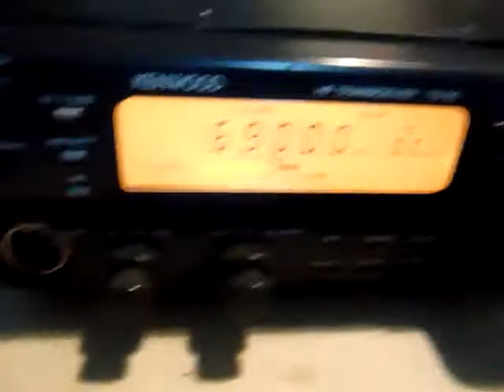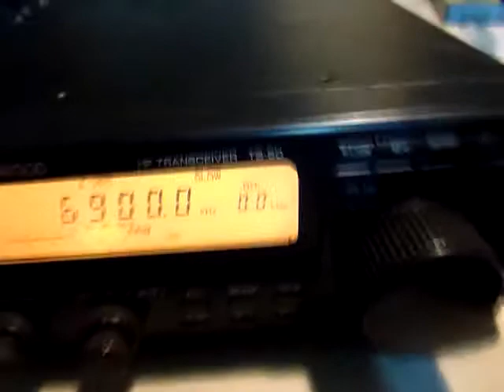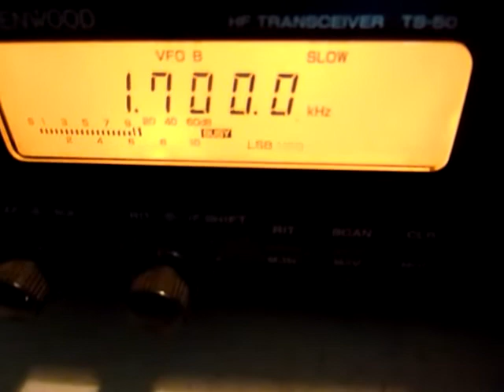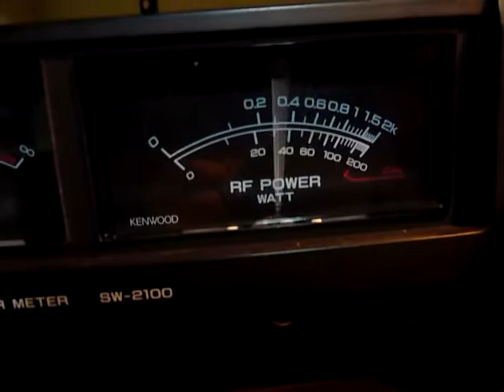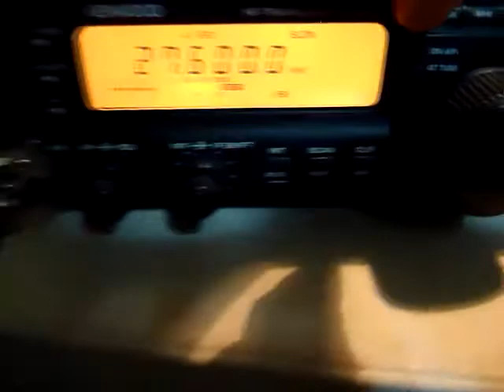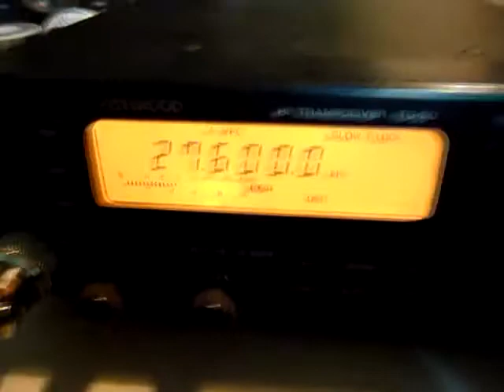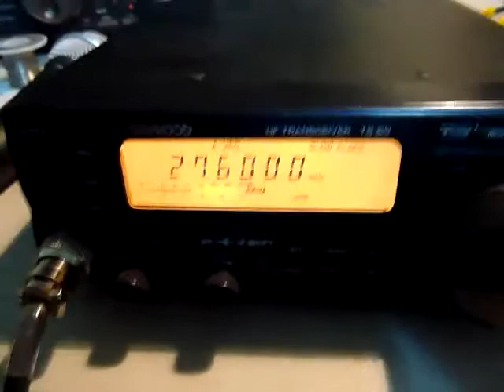TS-50 fallas multiples, reparacion.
Radio que me enviaron, pero estaba muy dañado, logre hacerlo funcionar ya que era mucho lo que estaba mal.